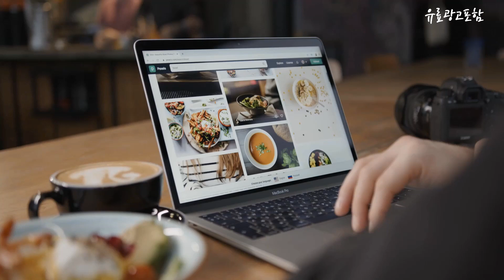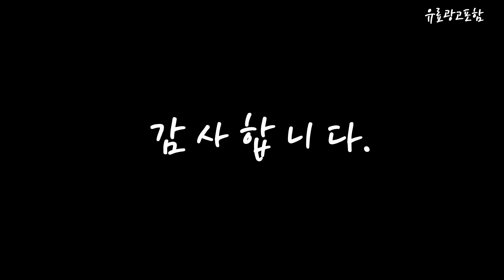반스키즈 Top10!! 요즘 인기있는 반스키즈 구매 가격 평점 후기 비교 총정리!!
❤️❤️❤️ 요즘 인기있는 반스키즈 구매 가격 평점 후기 비교 총정리해 보았어요!! ❤️❤️❤️

[00:06]
10위. 반스 아트우드 로우 W VNJO7II [30,680원]

[00:11]
9위. #(국내매장판/AS가능) 반스 아동 키즈 운동화 스니커즈 슬립온  [54,600원]

[00:17]
8위. 영차일드 아동용 캔버스 로우 스니커즈 [19,900원]

[00:22]
7위. 아동용 KD374 스니커즈 [14,310원]

[00:28]
6위. 반스 어센틱 피어싱 스니커즈 M VN0A348A40E1 [39,160원]

[00:33]
5위. #[국내정식매장] 반스 키즈 운동화 VANS KIDS 클래식  [57,650원]

[00:39]
4위. 아디다스 키즈 슈퍼스타 360 X I GX3235 [44,000원]

[00:45]
3위. 조이멀티 아동용 스티치 모던 세줄단색 캔버스 [23,420원]

[00:51]
2위. 반스 남여공용 올드스쿨 블랙 [56,900원]

[00:56]
1위. 페이퍼플레인키즈 아동 클래식 체크 슬립온 키즈 스니커즈 [19,890원]